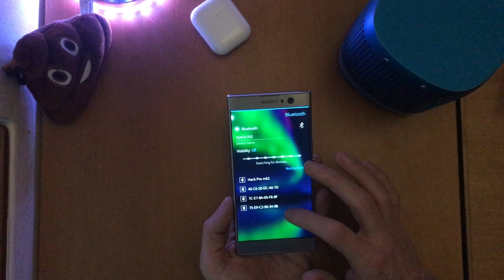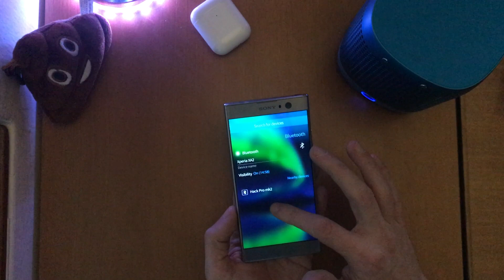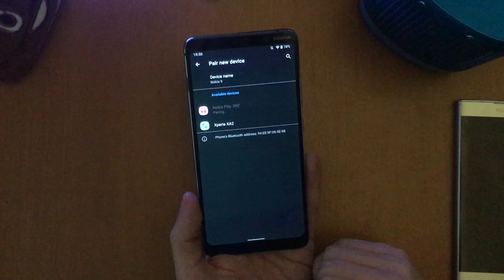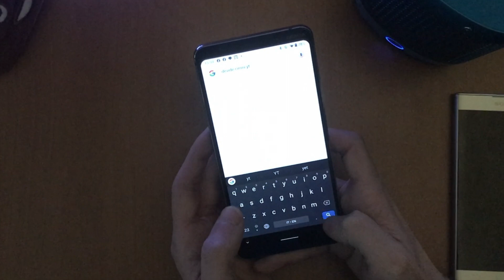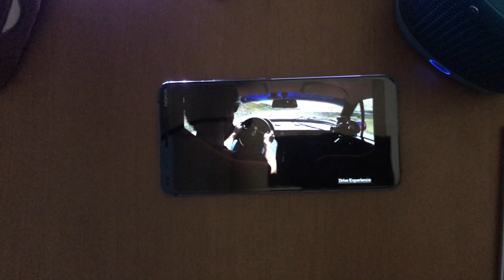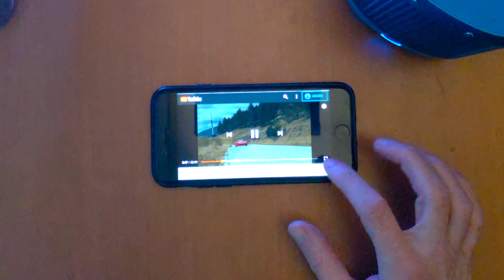Nokia Play 360 Bluetooth pairing test: Sailfish OS vs Android vs iOS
It was time to go check again the status of the bluetooth speaker support by Sailfish OS 3, one year later.

This test use an Xperia XA2, at the times of Sailfish OS 3.2.1 release. I Will check pairing with different models later.
Here I decided to make a group pairing, using also the Nokia 9 Pureview with Android 10 and the old iPhone 7 'workhorse' with iOs 11... both pairs and works with this speaker from Nokia.

I hope that Jolla will put an eye on the development of bluetooth drivers, a feature that recently has quickly become more important, with the rapid rise of wearables: earphones and also speakers.

Hello!
Jolla-Devices.com

More
That automotive channel is from Davide Cironi, an italian millennial passionate with '80-'90 cars and sport cars. He boldly drives high-value sports cars on loan on mountain roads.